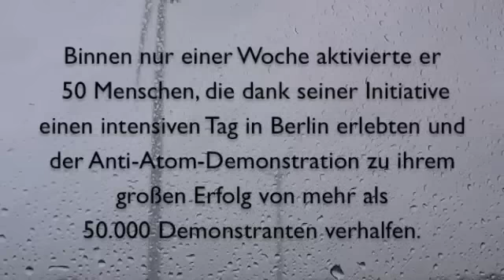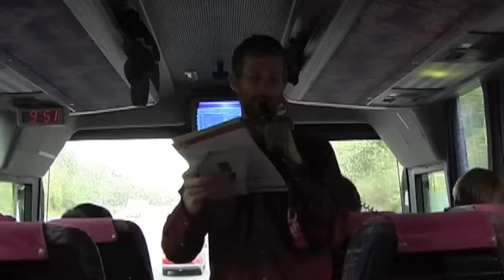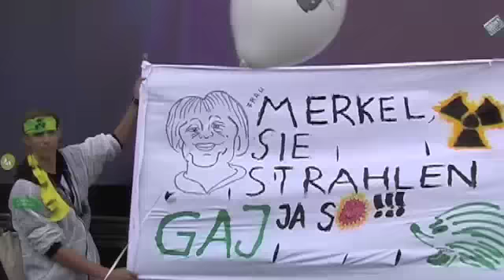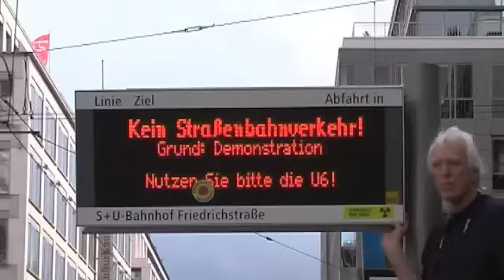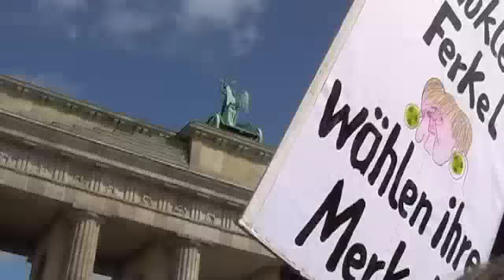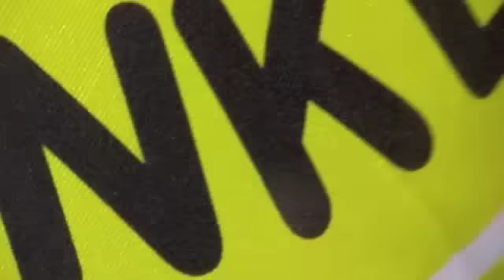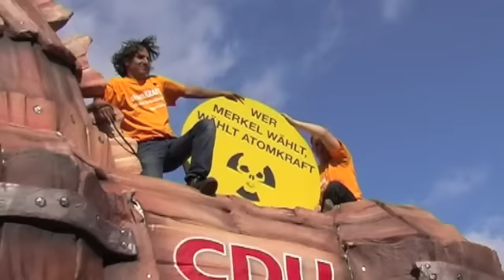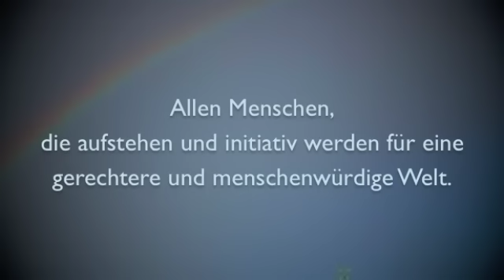Fabians Reise zum Regenbogen